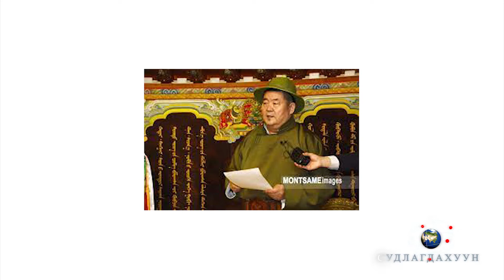Судлагдахуун №11 Ж.Энэбиш Доктор 2022.01.15